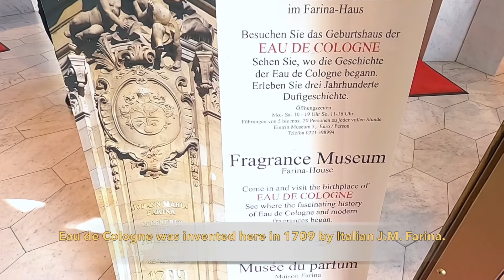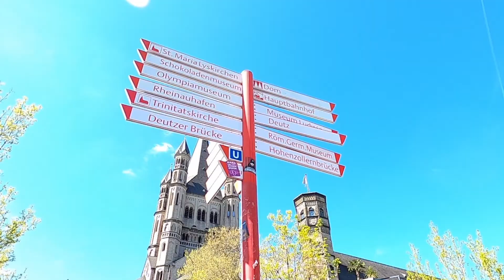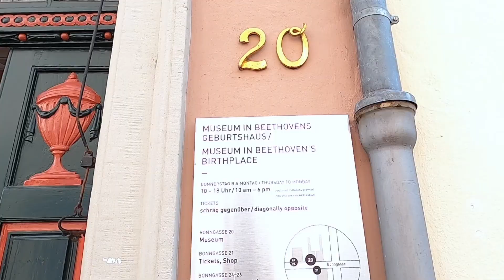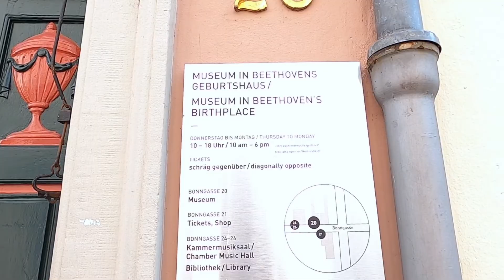Cologne and Bonn, Germany for 4 days during Easter. EU traveling from Wiesbaden, Germany.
Highlights of Cologne and Bonn, Germany. Less than a two hour drive from Wiesbaden, Germany. April 2022.